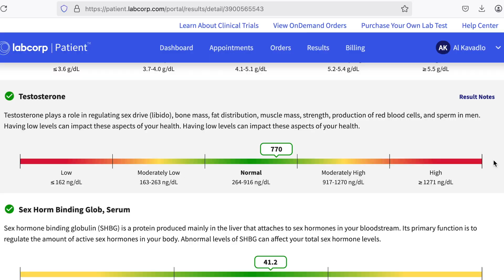Can OMAD Increase Testosterone? (One Meal A Day)